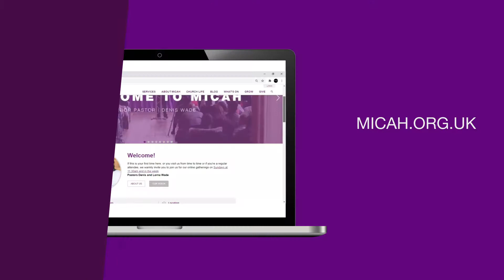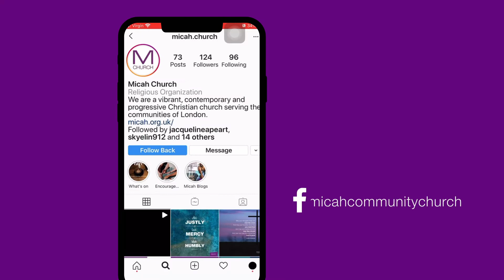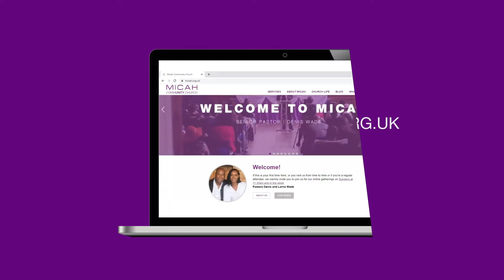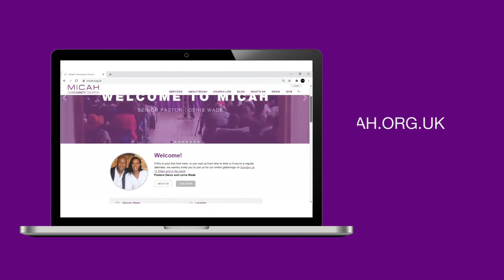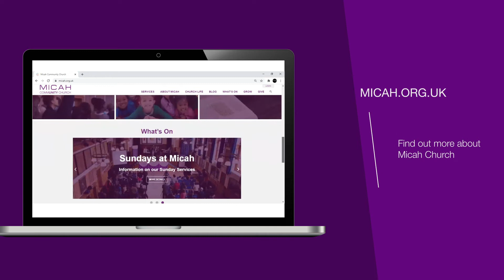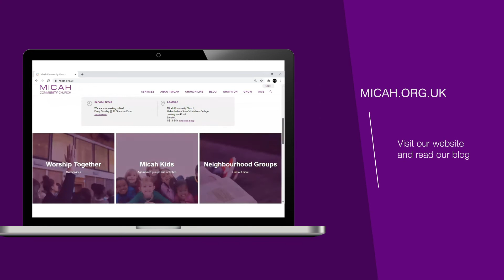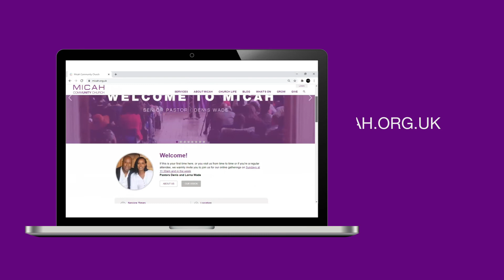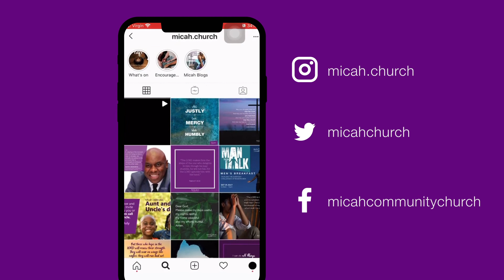Faith in the face of opposition - by Pastor Denis